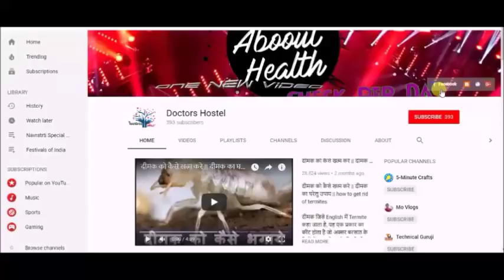Your nail reveal abour your health- नाखून देखकर पहचान सकते हैं बीमारी, जानें 10 टिप्स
1 नाखून का रंग - नाखूनों का रंग फीका पड़ना या फिर बेरंग होना, किसी प्रकार के इंफेक्शन, पोषण की कमी या शरीर के आंतरिक अंगों की समस्याओं की ओर इशारा करते हैं। नाखूनों का रंग ब्राउन या डार्क होना थायरॉइड या कुपोषण के कारण हो सकते हैं, वहीं नाखूनों का सफेद होना आयरन की कमी का संकेत हैं।

2 नाखून का पीला होना - हाथों की ऊंगलियों के नाखून का रंग पीला पड़ना, यूं तो नेल पॉलिश के अत्यधिक प्रयोग के कारण हो सकता है, लेकिन इसके पीछे फंगल इंफेक्शन या सायरोसिस जैसे गंभीर कारण भी हो सकते हैं। नीलापन या सिलेटी रंग लिए हुए नाखूनों का मतलब है कि आपके शरीर को पर्याप्त मात्रा में ऑक्सीजन नहीं मिल पा रही है और उसे ऑक्सीजन की आवश्यकता है।
3 कमजोर व भुरभुरे से नाखून - रूखे, कमजोर और भुरभुरे से नाखून, जो जल्दी टूट जाते हों, उनक सीधा संबंध थायरॉइड या फंगल इंफेक्शन से होता है। यह एक तरक के फंगस के कारण भी हो सकते हैं जो आपकी त्वचा व मुंह पर रेशेज के रूप में सामने आते हैं।
4 मोटे नाखून - सामान्यत: नाखूनों की यह स्थिति फंगल इंफेक्शन के कारण होती है लेकिन अगर इसे गंभीरता से लिया जाए, तो आर्थ्राराइटिस, डाइबिटीज, फेफड़ों में इंफेक्शन, एग्जिमा, सायरोसिस भी इसके कारण होते हैं। नाखूनों का कड़ा और मोटा होना, पीलापन, वृद्धि में कमी होना जैसे कारण इनके पीछे हो सकते हैं।
5 चम्मच आकार - अगर आपके नाखून चम्मच की आकृति लिए घुमावदार हैं, तो यह हाइपोक्रोमिक एनिमिया की ओर इशारा करने वाली कॉइलोनाइचिया बीमारी के कारण भी हो सकते हैं। इस तरह के नराखून लिवर की समस्याओं को भी दर्शाते हैं।
6 सफेद निशान या खरोंच युक्त नाखून - इस तरह के दाग अगर आपको अपने नाखूनों पर दिखाई दें, तो यह जेनेटिक समस्या हो सकती है। हालांकि साइरोसिस या एग्जिमा भी इस लक्षण के घेरे में आते हैं।
7 झुर्रीदार नाखून - कोशिका विभाजन के समय पोषण की कमी, नाखून में इंफेक्शन या किसी अंगुली में इंजुरी के कारण नाखून में यह समस्या हो सकती है। वहीं पोषण की कमी, कीमोथैरेपी, डाइबिटीज, अत्यधिक तापमान के कारण भी ऐसा होता है।
8 सफेद लाइन - नाखूनों के किनारे पर अक्सर सफेद लाइन दिखाई देती है। यह रक्त में प्रोटीन की कमी का लक्षण हो सकता है। इतना ही नहीं लिवर डिसीज, पोषण की कमी या फिर तनाव के कारण भी हो सकता है।
9 गहरे रंग की पट्टी - अगर आपको अपने नाखून पर गहरे रंग की पट्टियां बनी दिखाई देती हैं, जो सामान्यत: तो नुकसान रहित होती हैं, लेकिन यह एक प्रकार के स्किन कैंसर की निशानी भी हो सकती है, जो आपके अंगूठे या अंगुली में हो। ऐसा होने पर डॉक्टर को जरूर दिखाएं।
10 लाल या ब्राउन धारी - नाखून के नीचे की ओर लाल या ब्राउन धारी होने पर वैसे कोई घबराने वाली बात नहीं होती, लेकिन अगर आथ्रॉइटिस या सायरोसिस के लक्षण भी महसूस हों, तो एक बार डॉक्टर को जरूर दिखाएं।
At Doctors Hostel you can Watch Health Management videos with lots of Natural ways and Home Remedy to cure various diseases. Video includes health tips for women,health tips for men,health tips for kids,natural remedies,home remedies,ayurvedic treatments,benefits of various food and fruits. These video will reduce your stress about health Insurance and improve your habit of healthy eating.